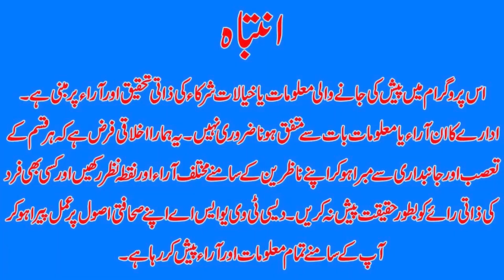Friendly Football Match: Maldives beat Pakistan I Dtvnn I March 22 23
Host Of The News: Iqra Hafeez